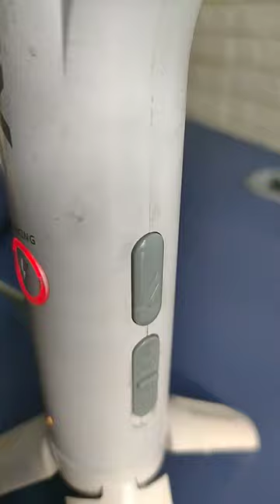Best Mosquito Killer Racket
This video is all about best best mosquito killer bat in india. This is the best Best mosquito killer racket with uv light.
Mosquito Killer Racket Rechargeable
Best Mosquito Killer Racket With UV Light
Best Mosquito Killer Bat In India 2023